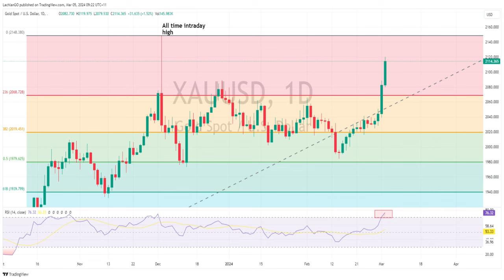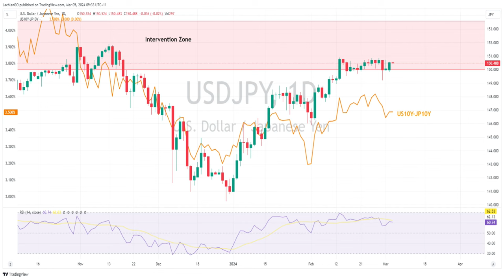Gold set record, USDJPY holds above 150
Gold surged again in Monday’s session despite a rise in US Treasury yields and setting a new closing high. The US Dollar index was modestly lower though USD did rally against the Yen with USDJPY holding above the key 150 level.